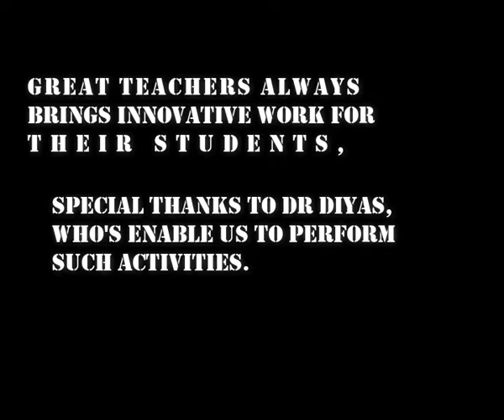kazakhstani students with their legend teachers to perform an experiment.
this experiment based on perfume, mixing of different oils chemically to make a good perfume, chemistry department students.